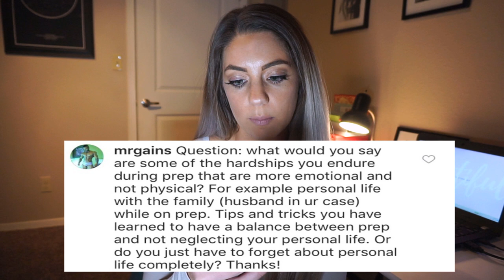Competition Prep Q&A | Glutes, Peak Week, 2019 Plans, Bikini Criteria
Thank you for stopping in and clicking on the video. Love you guys!

In this Video:
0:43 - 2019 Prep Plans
1:27 - Hardships endured during prep that are emotional and not physical, example with your husband or family. Tips and tricks learned to balance personal life on prep
4:50 - Go-to pump up exercises before hitting the stage
7:01 - Show day & Show day weekend, tips and tricks and what to expect
9:51 - How to keep your glutes during prep
11:03 - How often I train legs
11:21 - Peak week diet & training
12:40 - What to do with food anxiety
15:29 - How long does it take to prep?
16:16 - How to get started in a competition prep
C O A C H I N G
♡ APPLY FOR ONE-ON-ONE ONLINE COACHING
♡ My Coach: @andrewnpardue
C O M M O N L Y   A S K E D   Q ‘ S
Camera Used
Spin Bike
Gym Headphones
Food Scale
All Other Favorites
A B O U T   M  E
My name is Christi ♡
I am a NASM-CPT, Online Health and Fitness Coach, and an NPC Bikini Competitor.
I live in Texas, I moved here from Washington, DC!
I try my best to vlog my health and fitness journey while also sharing other life adventures with my friends, family and cat. My goal is always to share my passions with you, and hope that some part of my experiences can motivate, teach or inspire you in some way.
Thank you for supporting me and this channel as well as helping me continue to create content for you ♡